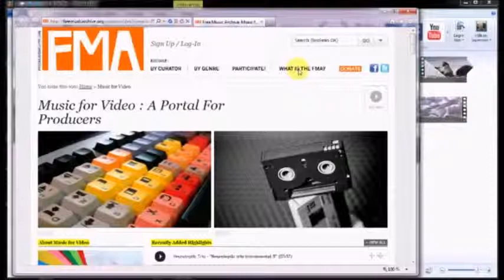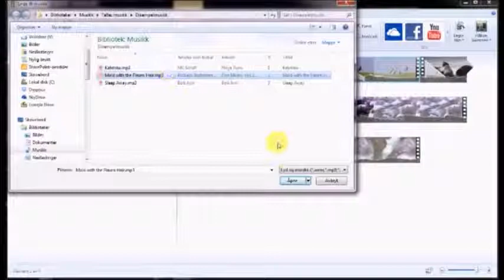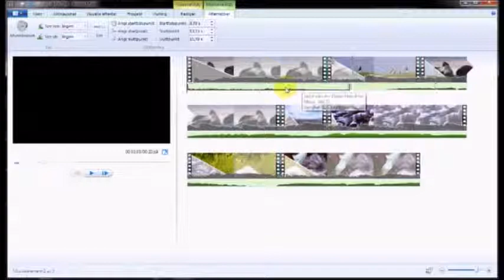5: Legg til musikk